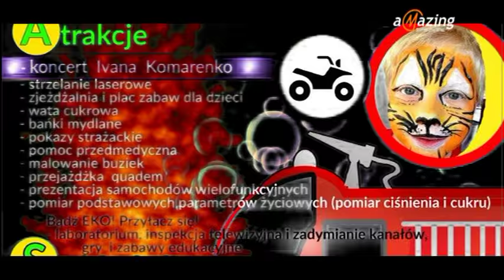Więcej takich pikników - Ivan Komarenko na Pikniku Rodzinnym w Szk. P. nr. 7 w Ludwikowie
"Te czarne oczy",Ivan Komarenko i koncert jego Zespołu, to nie jedyne atrakcje, choć niewątpliwie bardzo oczekiwane, Pikniku Rodzinnego w Ludwikowie. Imprezę uświetnili swoją obecnością Para Prezydencka Rzeczpospolitej, Andrzej Duda z małżonką, prezydent Tomaszowa Marcin Witko z małżonką, oraz inni oficjele. Sam artysta podkreślił zbieg okoliczności i radość ze spotkania z Prezydentem, właśnie w takich okolicznościach. A my mieliśmy okazję porozmawiać z wokalistą przed koncertem... Ivan Komarenko o sobie... Zapraszamy...